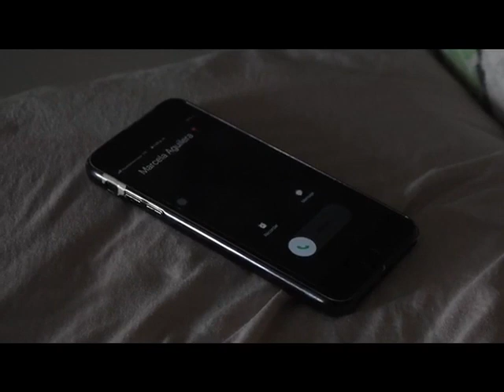Trailer Conexión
Conexión es una mini serie web basada en una historia de amor, que en tiempos de cuarentena pasa hacer a algo mas intenso